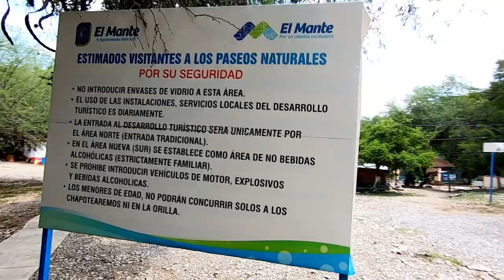💦EL NACIMIENTO😁 LA JOYA TURÍSTICA DE CD MANTE TAMAULIPAS🏊